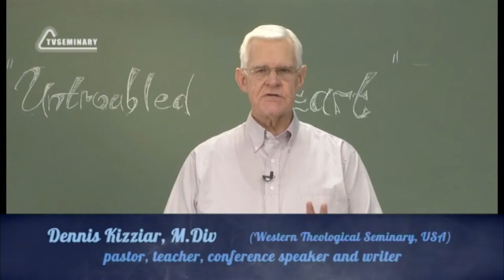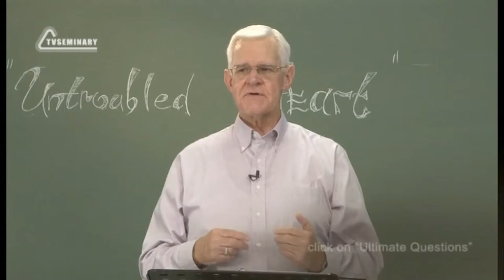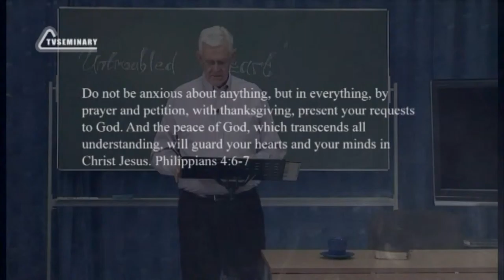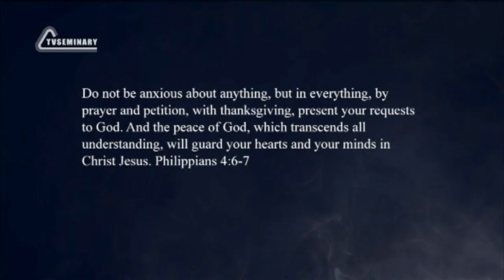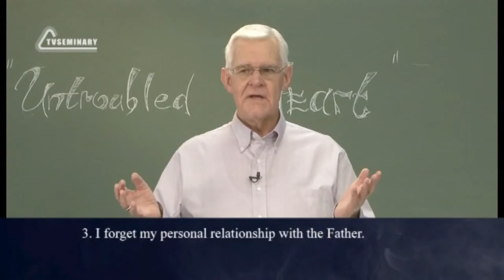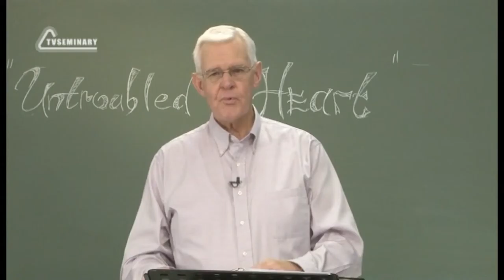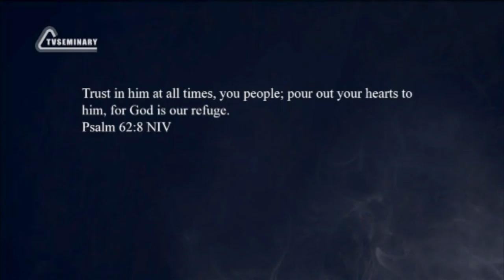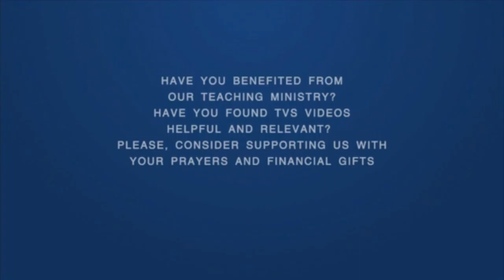PT223 Eng 13 Freeing the Changed Heart Be Careful Be Prayerful